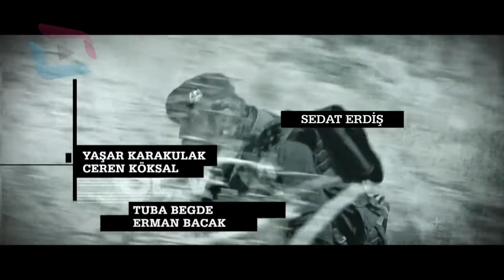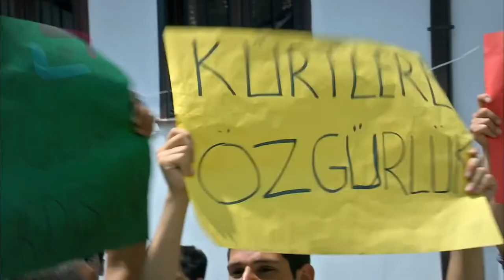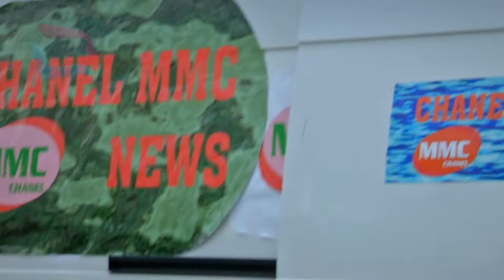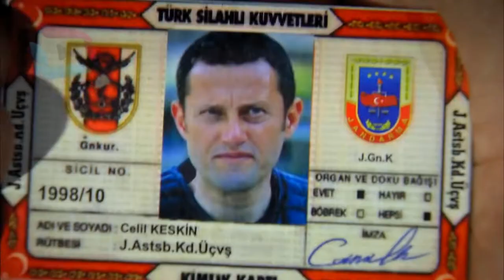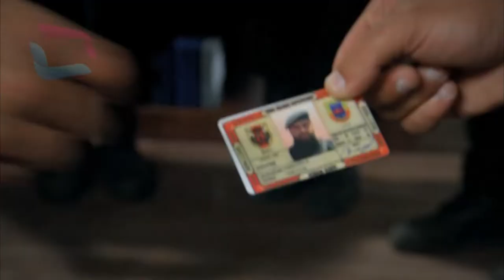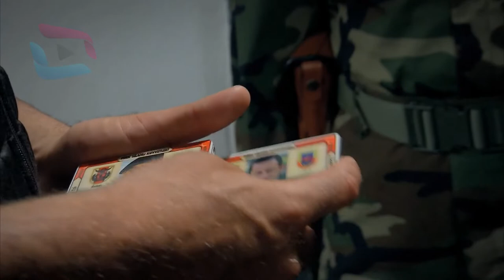Şefkat Tepe 116.Bölüm full HD Tek Parça